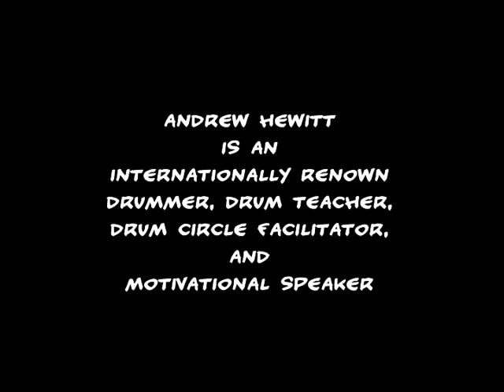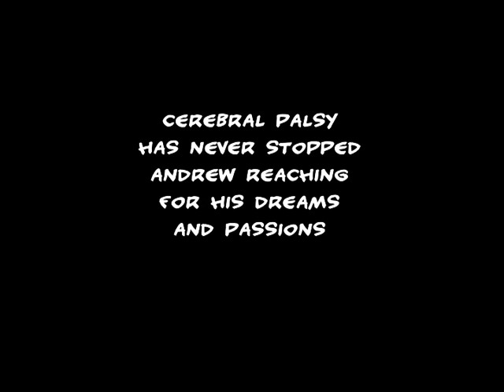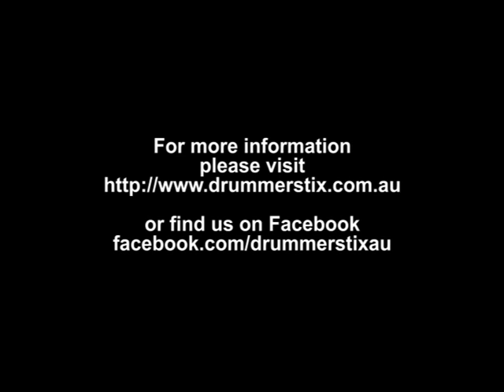Andrew Hewitt Fundraiser Promo